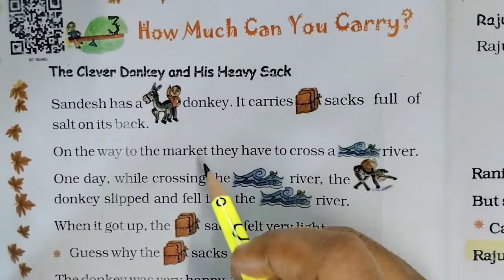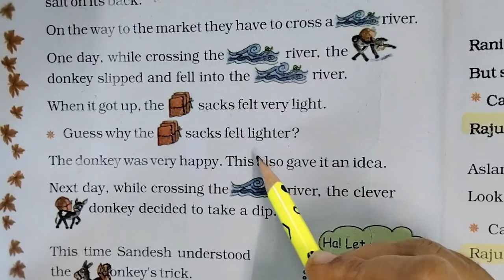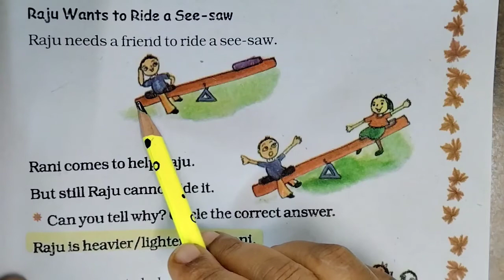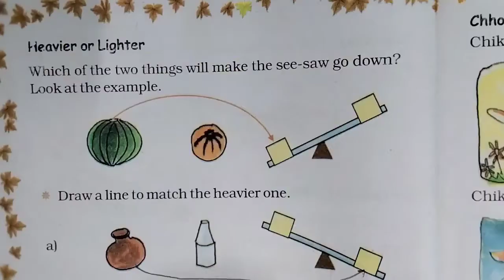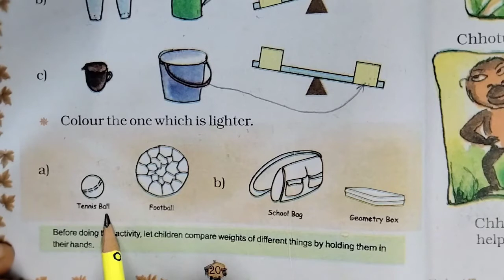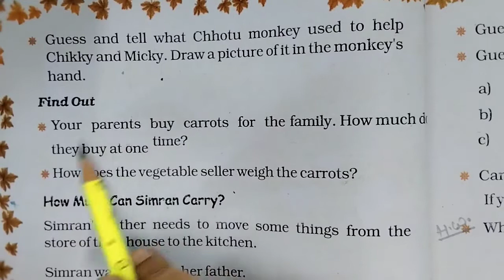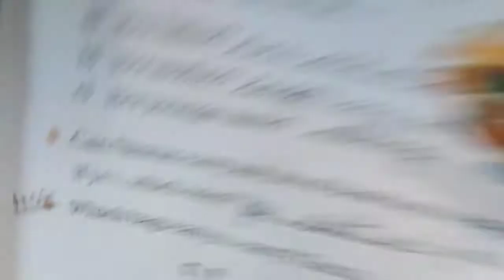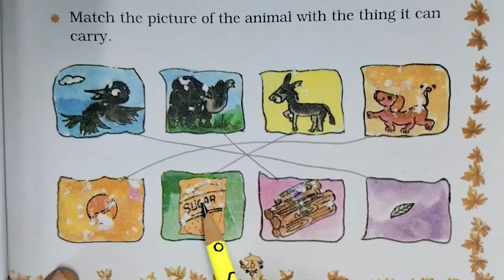STD-2|MATHS|CH-3.HOW MUCH CAN YOU CARRYPART-1